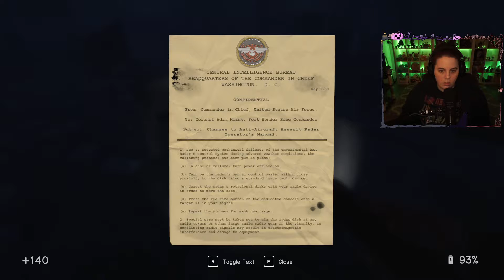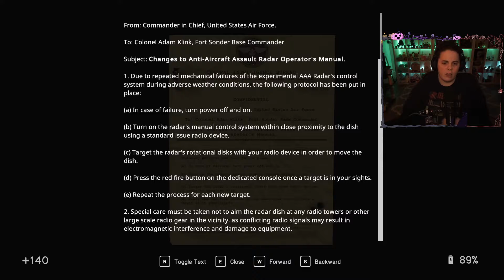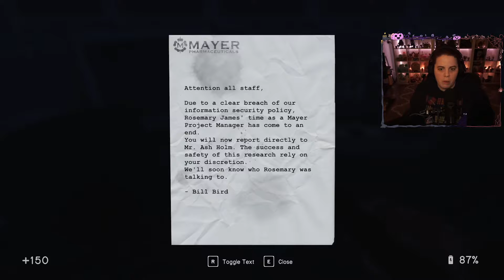Evraee Plays: In Sound Mind #22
Evraee plays In Sound Mind (PC) for the first time!